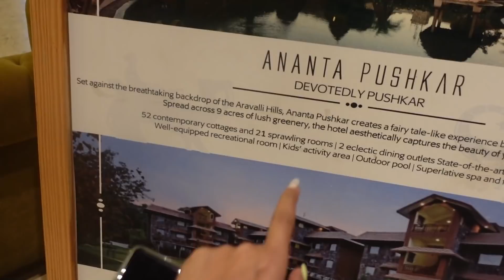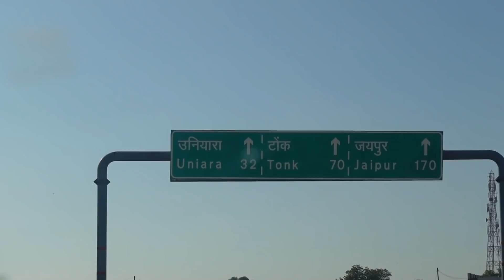Use Dekhte hi Hamare Paseene Nikal gaye | Super Style Tips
Hi Guys, welcome back to my channel in this video i will share with you experience of our first trip to ranthambore where luckily we spotted tiger and what happen next stay tuned till the end..